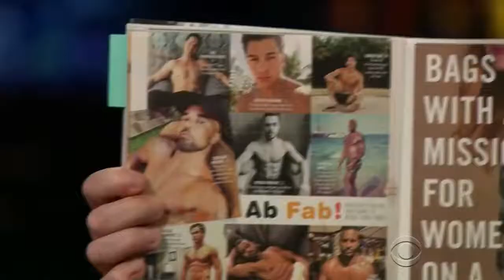Kate Bosworth & Shemar Moore Disagree on People's Sexiest Man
After James and Shemar Moore celebrate their appearances in this year's People's Sexiest Man Alive edition, Kate Bosworth talks about her pick for sexiest man, despite his awful haircut.